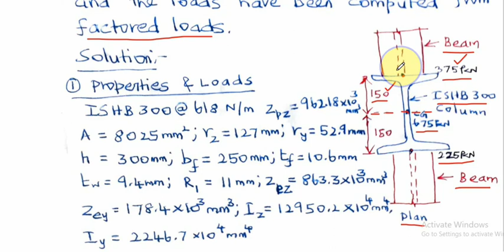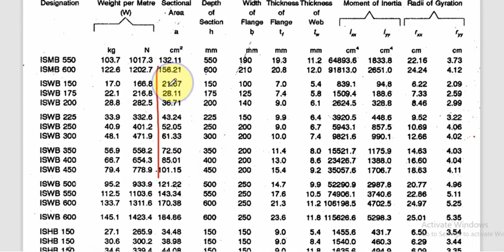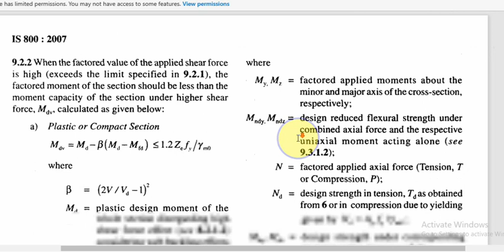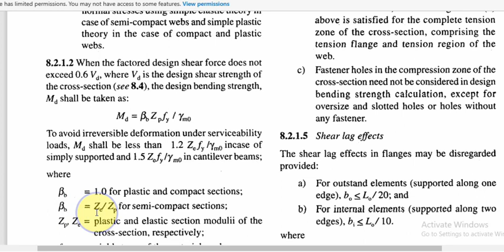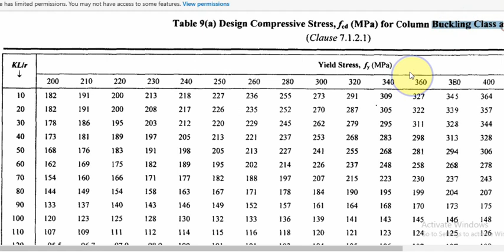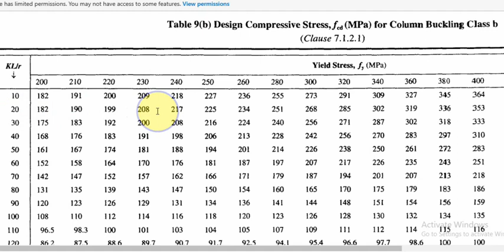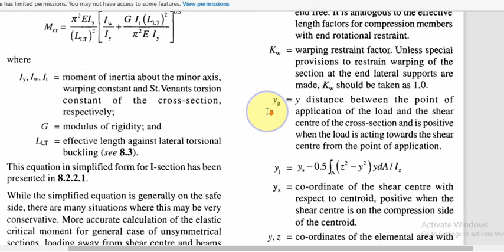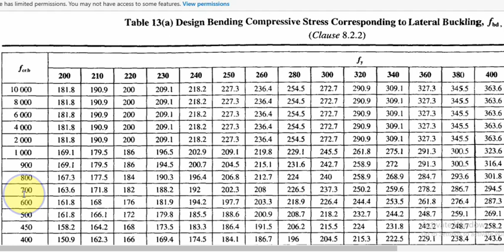Beam-Columns | Axial Load & uniaxial B.M | Analysis | Problem | IS:800-2007 | Tamil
This video explains how to check the adequacy of beam-column subjected to axial load and uniaxial bending moment about major axis. in uniform moment.